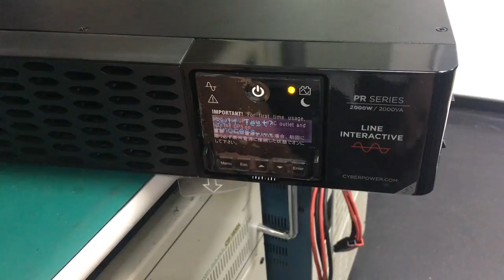PRIII 電池測試步驟